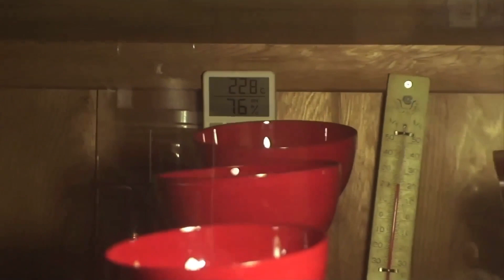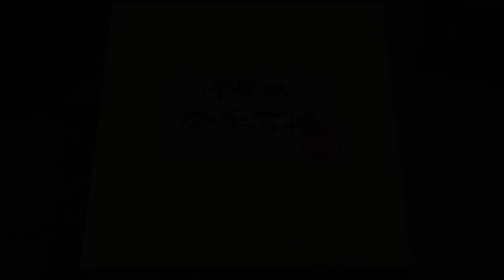本堅地椀 Honkataji-wan Ⅱ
総集編 Compilation